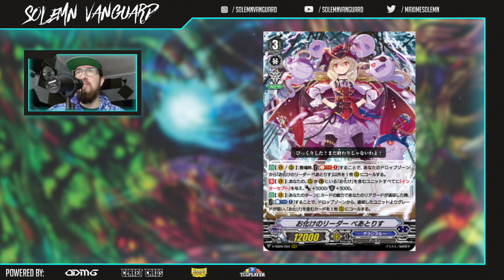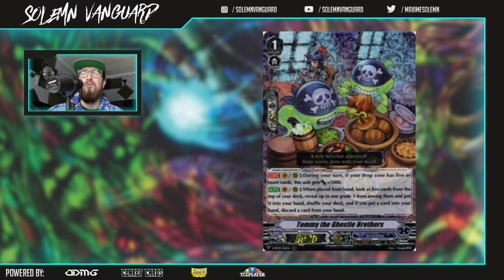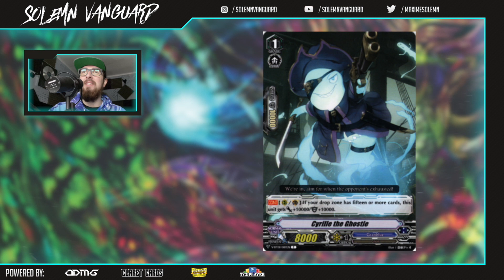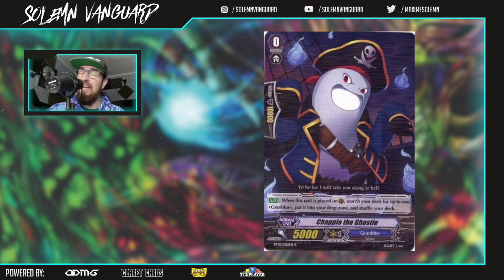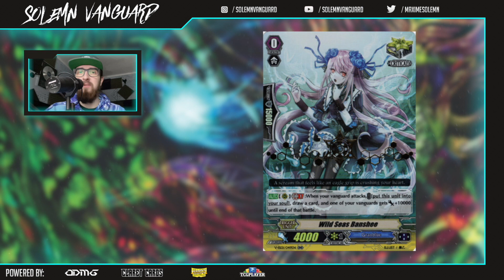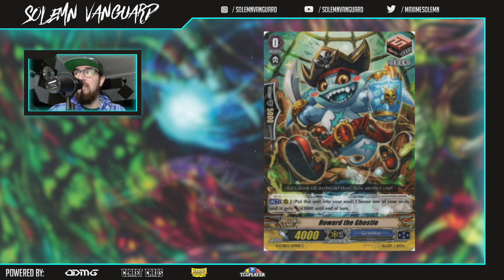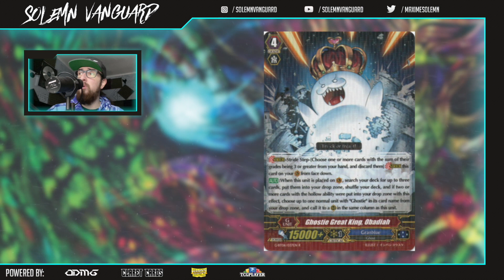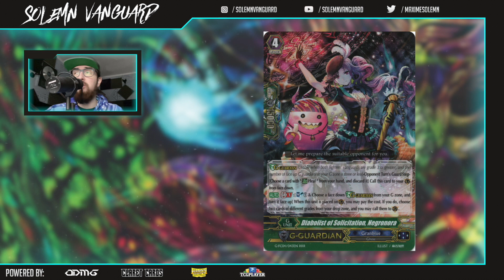Ghostie Gyze Deck - MEME DREAM TEAM